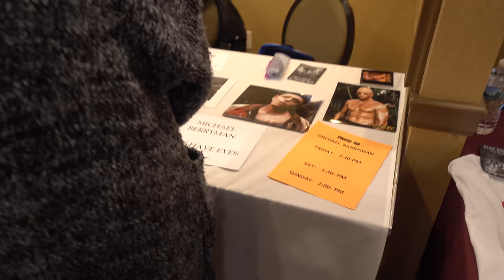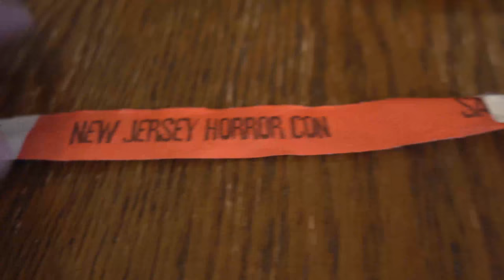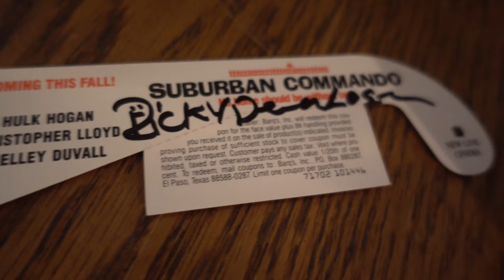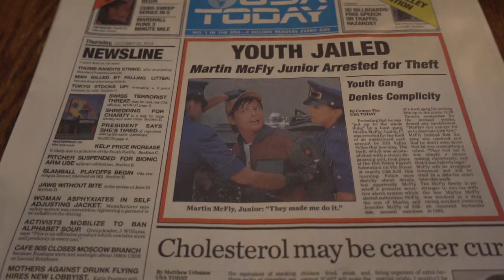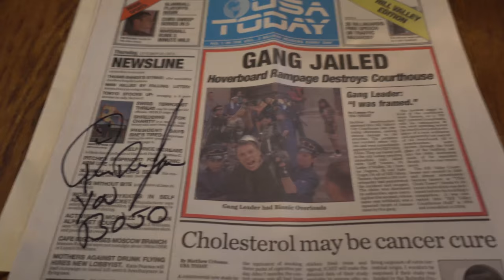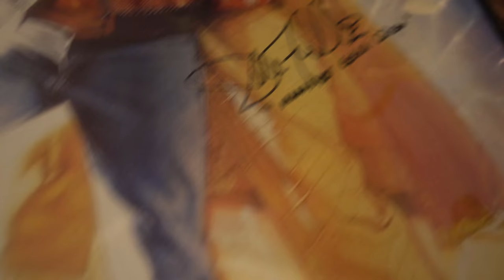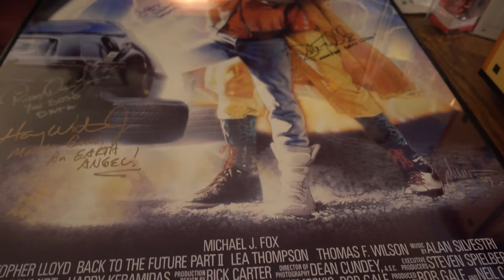Vlog Autographs from NJ Horror Con BTTF + More